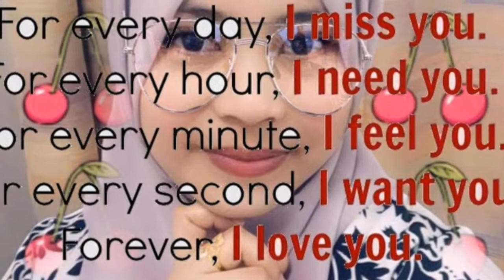Balo bituwanan by indah rhai